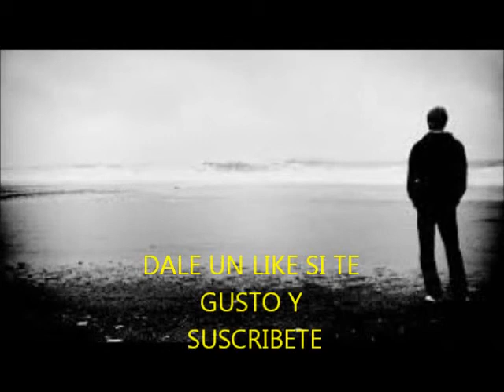Sunday Morning call- Oasis POP ROCK